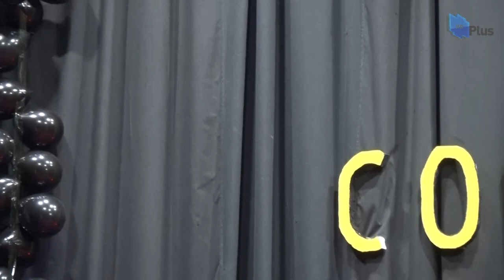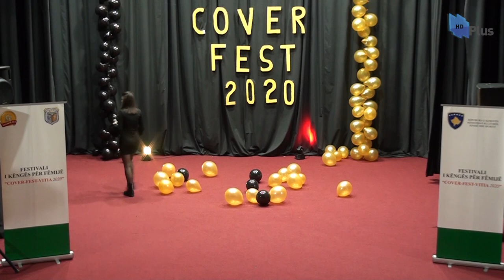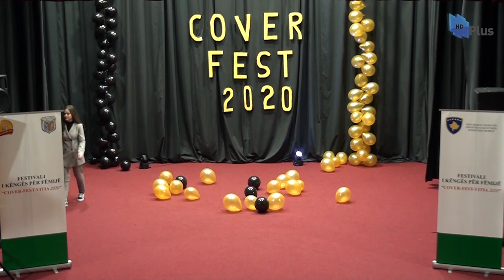Cover Fest 2020 - Edicioni i III